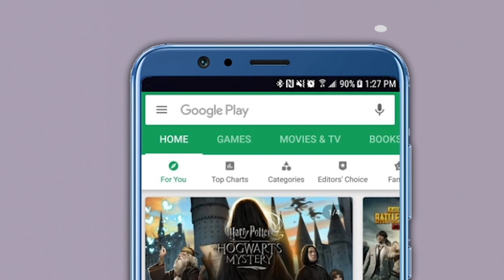'दिल्लीची गादी हस्तगत करू’ जानकरांचा शरद पवारांसमोर प्रस्ताव ! भाजप काय बोलणार ?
जेजुरी गडावरील अहिल्यादेवी होळकर यांच्या पूर्णाकृती पुतळ्याचे शनिवारी शरद पवार यांच्या हस्ते अनावरण झाले. या सोहळ्याआधीआलेले इंदौरच्या होळकर राजघराण्याचे पत्र, भाजपाच्या नेत्यांनी घातलेला गोंधळ यामुळे वातावरण तापलेले होते. यातच आजराष्ट्रवादीचे अध्यक्ष शरद पवारांसमोर (Sharad Pawar) राष्ट्रीय समाज पक्षाचे अध्यक्ष महादेव जानकर (Mahadev Jankar) यांनी थेटदिल्लीच्या तख्ताचे समीकरण मांडल्याने सर्वांच्या भुवया उंचावल्या आहेत.मराठा आणि होळकर समाजाची शिवरायांनी सोयरिकीचीमोट बांधली होती. याचा आधार घेत जानकरांनी जाणत्या पवारांना दिल्लीची गादी हस्तगत कशी करता येईल, याबाबत सांगितले. आमचा पक्ष राष्ट्रीय लोकशाही आघाडीत (NDA) असला तरी शरद पवार यांचे पंतप्रधान नरेंद्र मोदी यांच्याशी चांगले संबंध आहेत. धनगर समाजाला अनुसूचित जातींच्या (ST) सवलती मिळण्यासाठी शरद पवार यांनी आशीर्वाद द्यावेत. मराठा आणि धनगर समाजएकत्र आला तर आपण दिल्लीची गादी हस्तगत करु शकतो, असे जानकर म्हणाले.